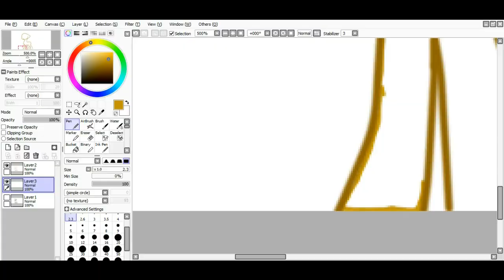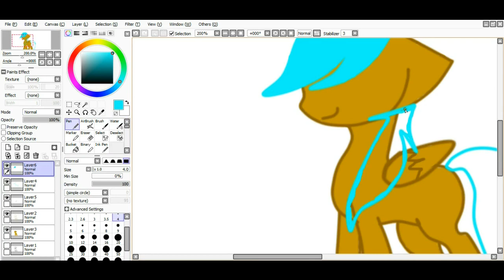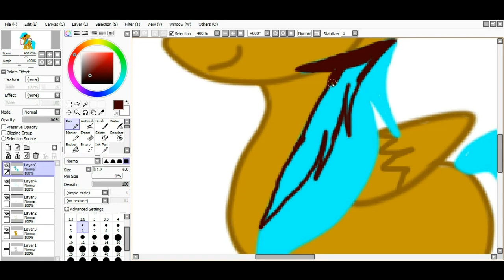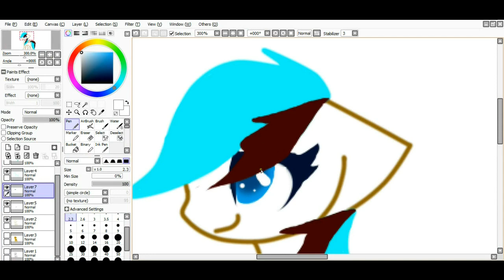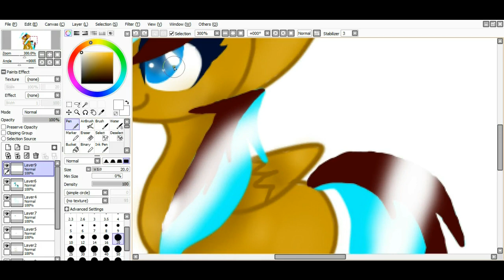MlpSpeedPaint: Hershey Puff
time taken: 33 minutes. song:Zedd-Find You.